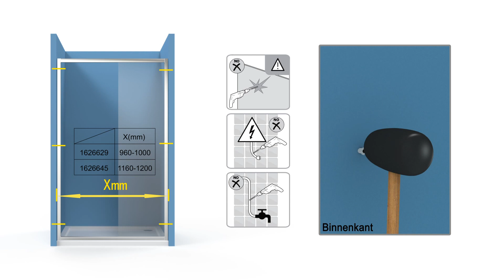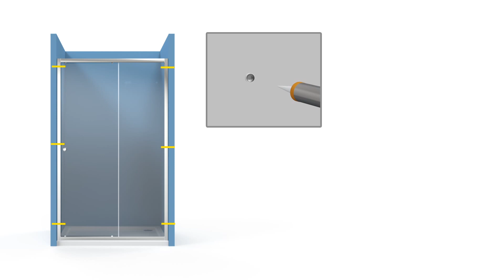Video Free Basic 1626629,1626645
Deze video laat zien hoe je een Lavigo Free Basic 2-delige schuifdeur plaatst.